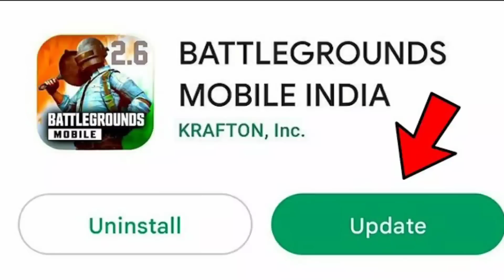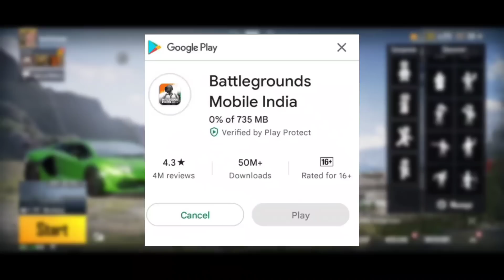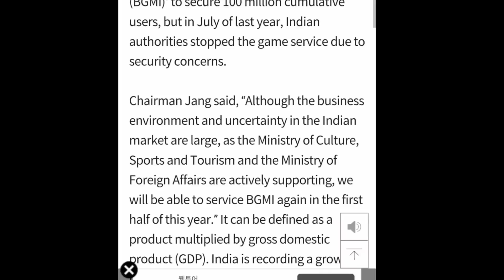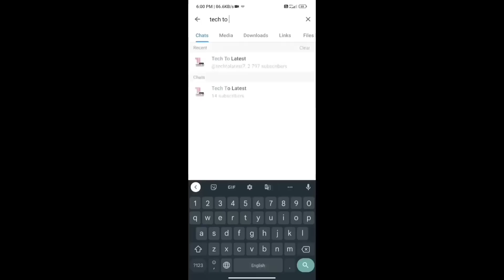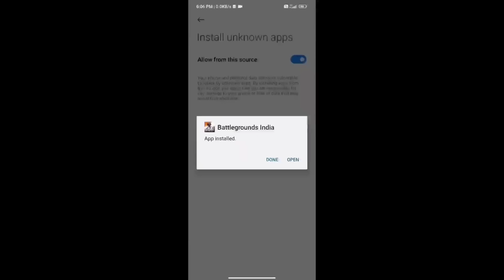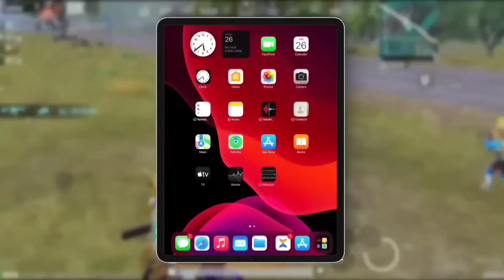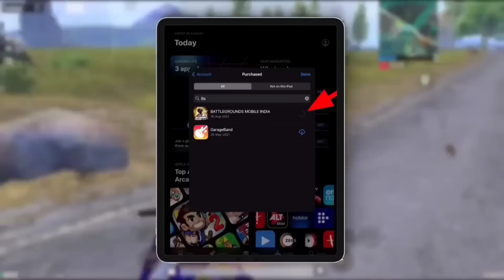BGMI 2.6 APK LEAK 💥 DOWNLOAD BGMI 731MB APK - BGMI 2.6 UPDATE RELEASE DATE | BGMI UNBAN TODAY NEWS !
• Querries Solved

bgmi download
bgmi April unban
2.6 update bgmi
2.6 update pubg tier reward
Bgmi unban hint
2.6 update pubg mobile
2.6 update kaise karen
2.6 update kab aaega
2.6 update leaks
2.6 update kab aane wala hai
2.6 update kab aayega
2.6 update features

Tech To Latest
Mahesh Gadhavi